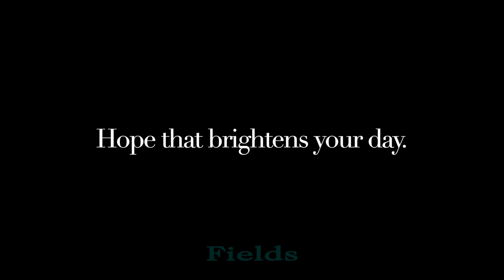Matt Wagner | Promo Expert (Official Music Video)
Matt Wagner, supplier rep by day and dad/musician by night, sings us a song.